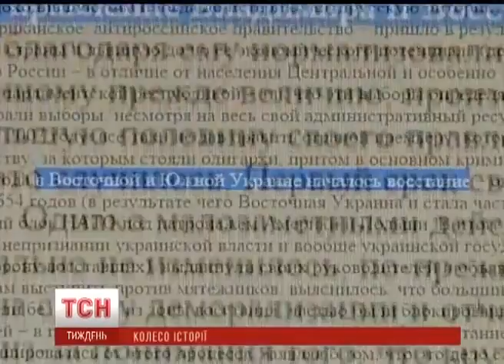Ru in Ua_Операция Монолит - (666.)_Копия___10955223_808250829222067_1782386532_n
Ru in Ua_Гитлер недоволен исчезновением Путина._(666.) - Копия__10992467_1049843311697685_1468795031_n